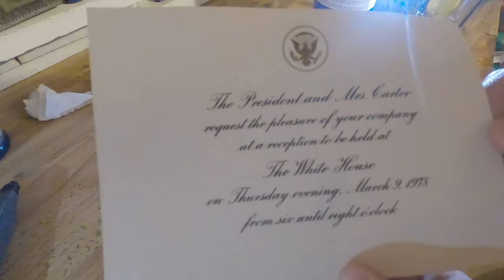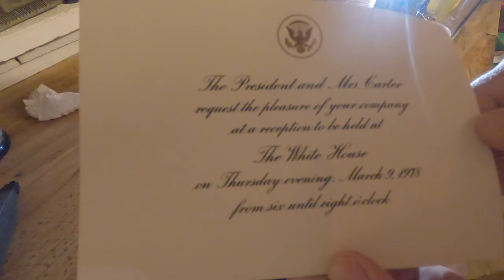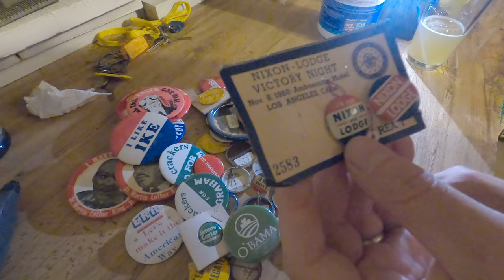This Lot Of Campaign Buttons Could Be Full Of Value......But Are They Originals or Fakes?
After careful examination and the unsolicited info. from a fairly rude Ebay buyer, It looks like this lot is about 90% Reproduction Buttons and about 10% originals. That's a bummer for sure, but the good news is that the lot is still worth more than the $20 I paid for it so it isn't a loss. In fact, this w as a great learning experience for us. now we know what to look for next time!

Feel free to take a gander at our Ebay store: Modern Day Merchant and Golden Crown Merchandise

Here Are The Supplies We Use Every Day To Run the Business -

Shipping Supplies:

Thermal Printer

Thermal Labels

Small Boxes

Wrapping paper

Packing Tape

Tape Holder

Bubble wrap

Various Boxes & Mailers from USPS:  FREE BOXES FOR PRIORITY SHIPPING FOUND AT USPS.COM

Photography Equipment:

Seamless photography background paper

SD Card

Shotgun Microphone/Stand Combo

Go Pro Hero 8 bundle

Amazon Basics Foldable Studio Light Box

Storage Containers

Postcard Boxes